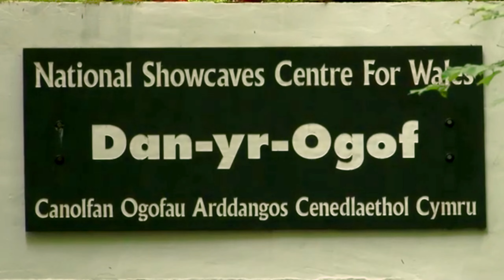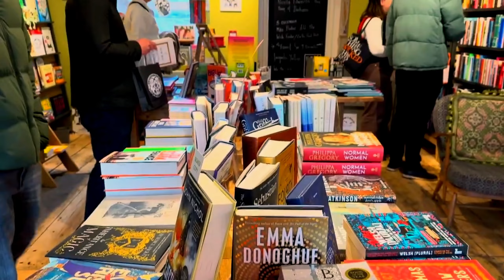Discover Top 10 Places to Visit in Wales | Ancient Castles | Stunning Coastlines | Unique Culture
Embark on a captivating journey through Wales, a land of ancient castles, breathtaking coastlines, and unique culture. In this video we’ll explore the hidden gems of wales and show you all the relaxation, history, culture, and adventure that wales has to offer.

Discover the vibrant capital of Cardiff (00:28), explore the majestic mountains of Snowdonia National Park (02:04), and experience the rugged beauty of the Pembrokeshire Coast (03:52). Uncover the medieval charm of Conwy (05:42), hike through the picturesque Brecon Beacons National Park (07:21), and immerse yourself in the Italianate fantasy of Portmeirion (09:01). Our special feature highlights the stunning Gower Peninsula (10:41), a hidden gem of Wales. Explore the enchanting island of Anglesey (12:20), discover the Victorian seaside resort of Llandudno (14:04), and delve into the literary haven of Hay-on-Wye (15:37).

Wales offers a diverse range of experiences, from adventure and history to culture and relaxation. Join us as we uncover the hidden gems of this enchanting country. Check out our partner offers to get the most out of your trip.

Link Disclaimer: Some of the links in the video description are affiliate links, which means that if you click on one of the product links and make a purchase, I may receive a small commission at no extra cost to you. Thank you for your support!